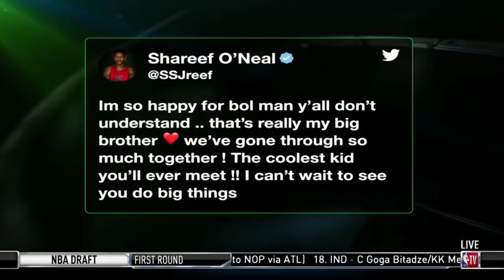Steve Smith & Brendan Haywood on 2019 NBA Free Agency & David Griffin talk about 2019 NBA Draft